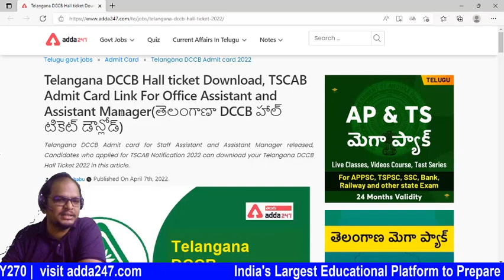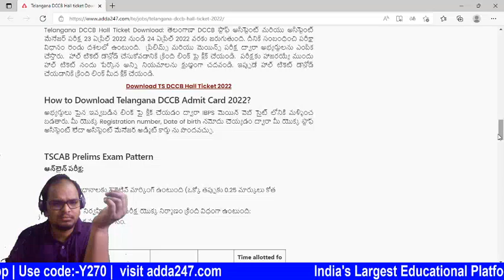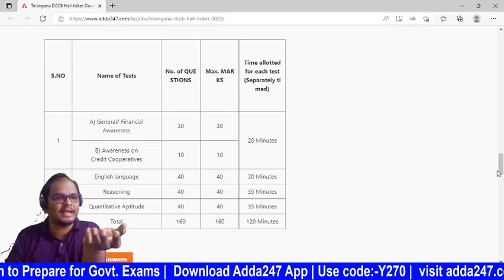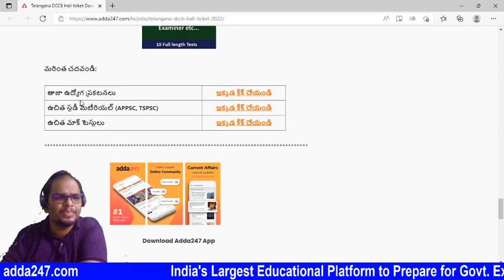DCCB | INFORMATION ABOUT ADMIT CARDS OF TELANAGANA DCCB BANKS